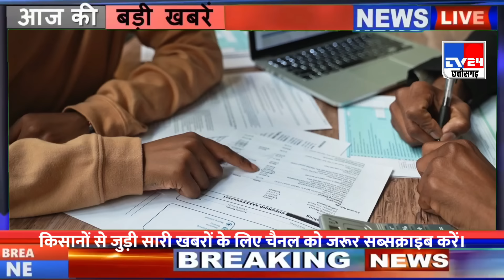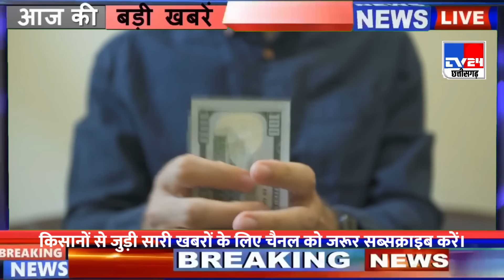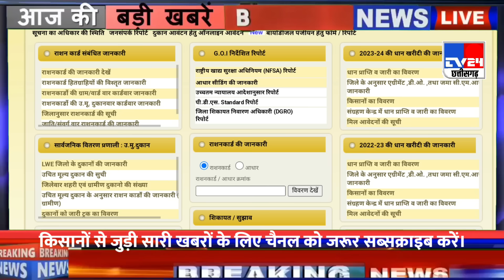दो साल का बकाया बोनस कितना मिलेगा जानिए | cg dhan kharidi 2023 | dhan ka bakaya bonus kab milega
दो साल का बकाया बोनस कितना मिलेगा जानिए | cg dhan kharidi 2023-24 | chhattisgarh dhan kharidi cg dhan panjiyan 2023

धान बोनस 3 क़िस्त खाते में आया की नहीं चेक करें मोबाइल से नही आया तो क्यों ...👇

dhan ka bakaya bonus kab milega
Cg dhan kharidi rate 2023
cg dhan kharidi panjiyan kab hoga
cg dhan kharidi panjiyan form kaise bhare
cg dhan panjiyan 2023 24
cg dhan panjiyan 2023
dhan kharidi cg
cg dhan panjiyan
cg dhan panjiyan last date
Chhattisgarh me dhan kharidi 2023 ka samarthan muly 4 kisto me milega
Cg govt news updates chhattisgarh kisan nyay yojana 2021 dhan ka samarthan muly
Chhattisgarh dhan kharidi 2023-24 new updates dhan ka samarthan muly
Cg kisan samachar aaj ka nya
Kisan samachar chhattisgarh kisan nyay yojana naya cm bhupesh baghel news
dhan kharidi chhattisgarh
Cg dhan kharidi news
Cg dhan kharidi 2023-24
Dhan ka bonus chauthi kist
Cg bonus chauthi kist kab milega
chauthi kist dhan ka bonus
Nyay yojana chauthi kist kab milega
Chhattisgarh kisan samachar
Cg dhan kharidi updates
2023 24cg dhan kharidi
Kisan nyay yojana chhattisgarh
Cg kisan news
Cm bhupesh baghel news
Chhattisgarh news
Cg news today
Chhattisgarh khabar
Rajiv gandhi kisan nyay yojana 2023
Cg kisan yojana 2023
Cg kisan khabar
Bhupesh baghel dhan kharidi